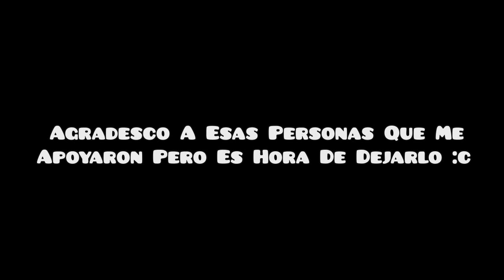Adios A Todos c: / Me Voy De YouTube uwu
Miralo Completo Pls :c
Adios :'c

Necesito Donadores Para Que El Server Siga Por Mucho Mas y Agradecere De Que Me Ayudes ;3

IP: Omegacrafters-craft.myserver.gs

Si Quieres Que Te Salude Solo Dilo En Los Comentarios :D

LiKEEEEEEE ( ͡° ͜ʖ ͡°)

Si quieres agregarme como amigo en Geometry Dash solo busca Mautarox y agregame ;)

No Tienes Aun El Geometry Dash 2.1?

Podemos Llegar A Cumplir Este Reto? :'3

►¿Tienes Una Serie Minecraft?◄
Si, Estoy Haciendo Una Serie Con Un Amigo :3 Fijate Y Dime Que Te Parece ;3

Si quieres que suba tu nivel solo deja la ID de tu nivel en los Comentarios y Si Estas Suscrito Seras Parte De Mi NIVELES DE SUBS =) =o

Geometry Dash World :D
Server VIP Gratis
MinecRaft VIp GRATIS
VIP GRATIS MINECRAFT
MINECRAFT SERVER VIP GRATIS

Mandame Un Changelle :3 Solo Tienes Que Hacer Un Nivel Que Diga Reto Mautarox y Enseguida Lo Subire :33

Recuerda Ayudarme Con Tu Like :D